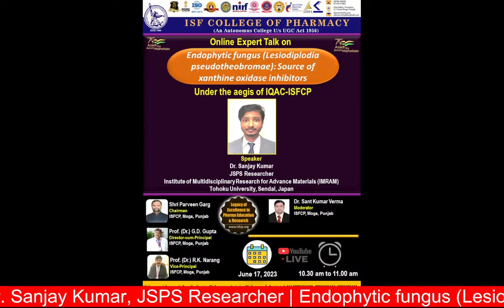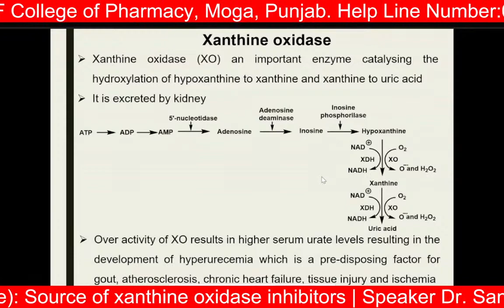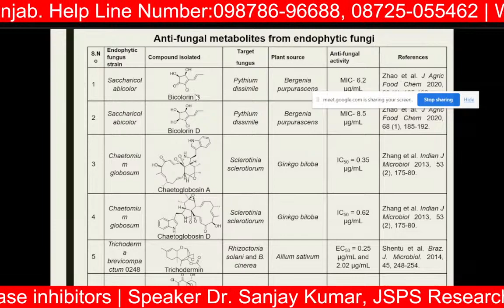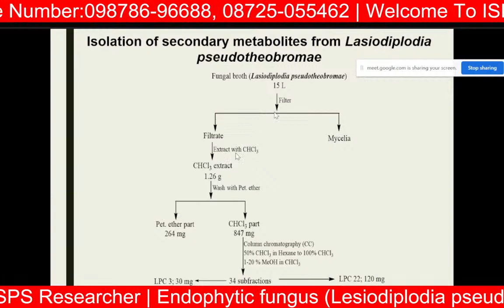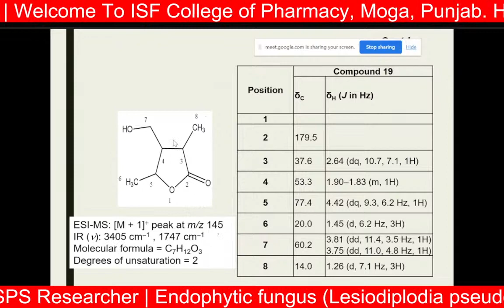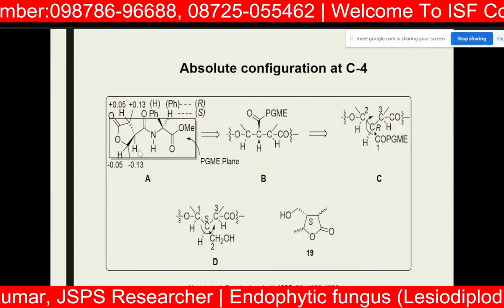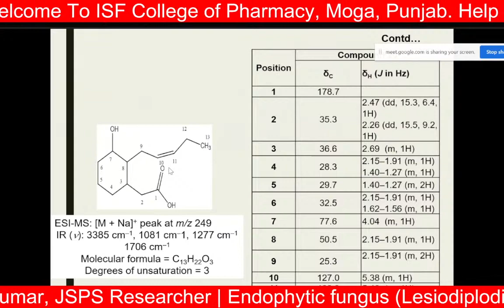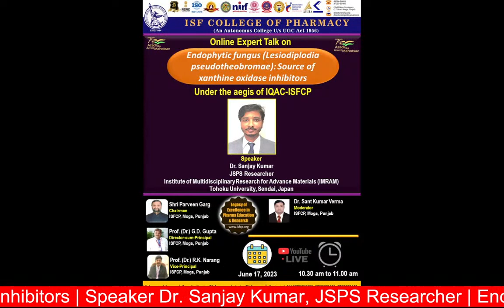Lesiodiplodia pseudotheobromae: Source of xanthine oxidase inhibitors | Speaker Dr. Sanjay Kumar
Endophytic fungus (Lesiodiplodia pseudotheobromae): Source of xanthine oxidase inhibitors
Dr. Sanjay Kumar

Moderator
Dr. Sant Kumar Verma
ISFCP, Moga, Punjab